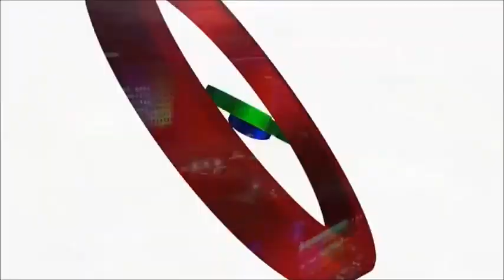Tatlong Dekada (MTV DMEMTS Version) Ver 1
National Heroes Day

Ptr. Jun Balquin